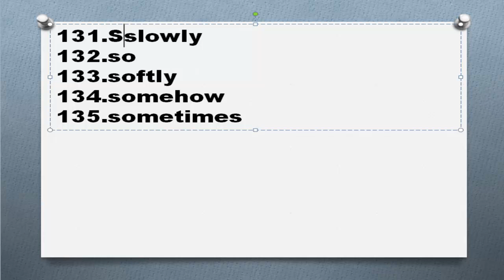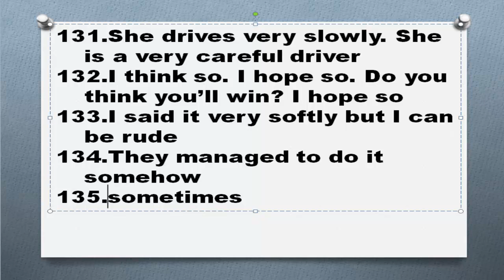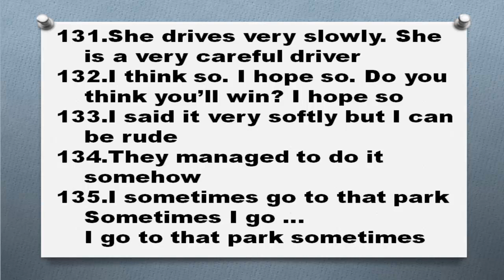Наречия в английском языке Часть 27